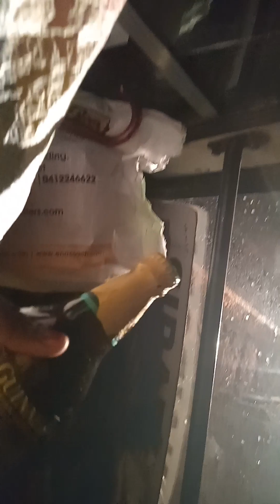is this the right decision????? fighting for liquor ( a trailer accident occurred).